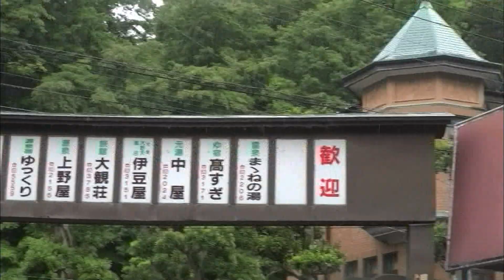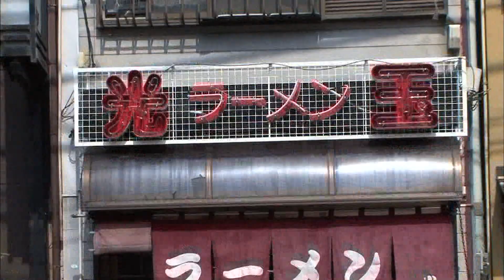あったか湯河原 ④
湯河原町商工会 企画「あったか湯河原味めぐり」
　2014年10月1日（水）から12月25日（木）まで開催

温泉 だけじゃない 湯河原 の魅力をアピール！
飲食店を盛り上げることが町の活性化に！

湯河原町ブランドとなる飲食店は15店舗。

　中華料理 光玉さん
　　湯河原町宮上453